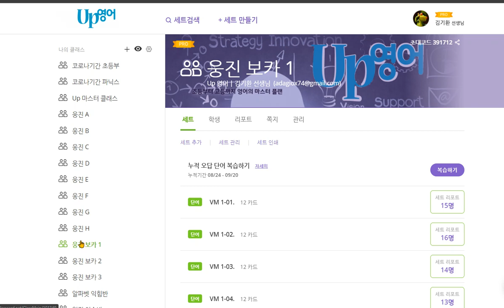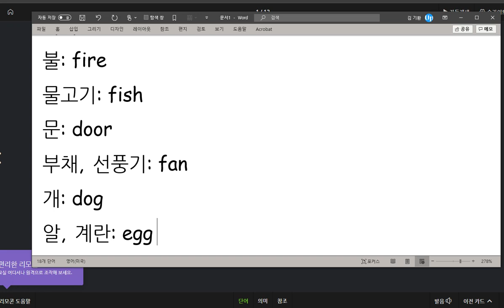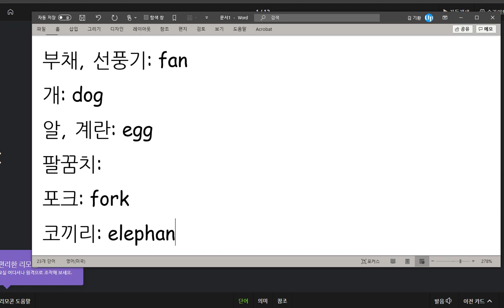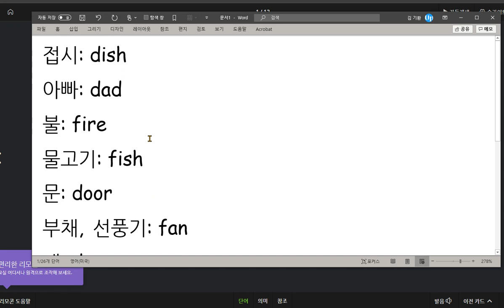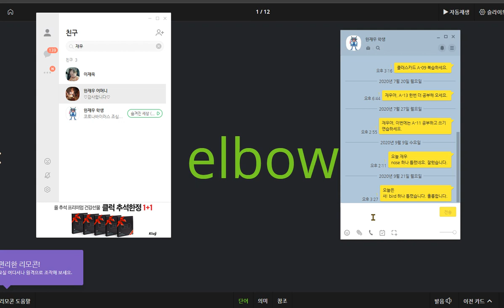한재우 2020 09 22 칭찬 보카 시작한지 얼마 안되었는데 성취도가 높습니다